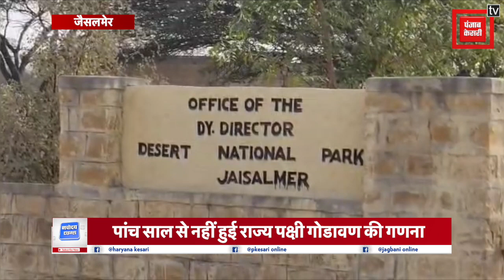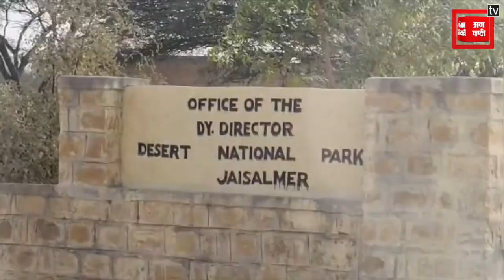Jaislmer State bird Godavan की संख्या में लगातार हो रही कमी, सालाना हो रहे खर्च के बाद हालात खराब।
मरू प्रदेश के राज्य पक्षी व विलुप्त प्राय प्रजाति गोडावण को लेकर सरकार और वन विभाग के दावे केवल कागजी है,जिसकी वजह है विलुप्ति की दहलीज पर खड़े इस पक्षी की वास्तविक संख्या से अभी तक विभाग ही अनजान है। सालाना लाखों रुपए खर्च होने के बाद भी ऐसे हालात है। दरअसल विलुप्ति की कगार पहुंचे दुर्लभ पक्षी गोडावण के संरक्षण के लिए वाइल्डलाइफ इंस्टीट्यूट (डब्ल्यूएलआई) देहरादून व राज्य का वन महकमा लगातार जुटा है।
The claims of the government and the forest department regarding the state bird of the desert state and the extinct species Godavan are only on paper, due to which the department is still unaware of the actual number of this bird standing on the threshold of extinction. This is the situation even after spending lakhs of rupees annually. In fact, the Wildlife Institute (WLI) Dehradun and the state's forest department are constantly working for the protection of the rare bird Godavan, which is on the verge of extinction.

Produced By: Punjab Kesari Rajasthan
Script Edited By: Priyanka Sharma
Video Edited By: Narendra Singh